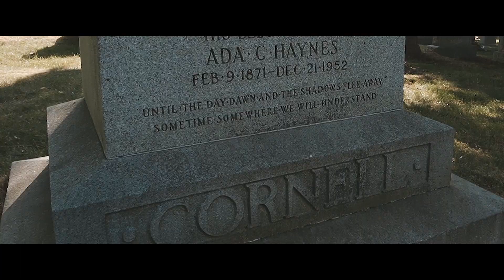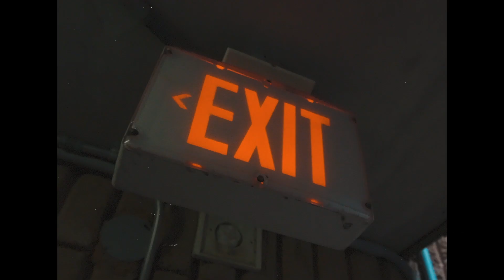FRANK -Wolf In Sheeps Clothing (Prod. By Juiz Bape) [HQ]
PROD. BY @JUIZBAPE
DIRECTED & COOKED UP BY: @MVRLO_MVDE x @SEANRYCHES

xFranksWorldx.com
FAM1st Multimedia Group 2021